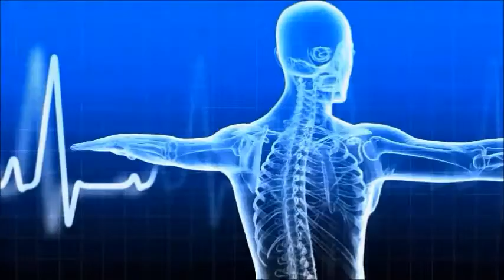Jeff Galloway sur les étirements et la course à pied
Célèbre auteur et coach américain, Galloway est une autorité en matière de course à pied. Il se prononce ici sur l'utilité des exercices d'étirement pour les adeptes de la course à pied.